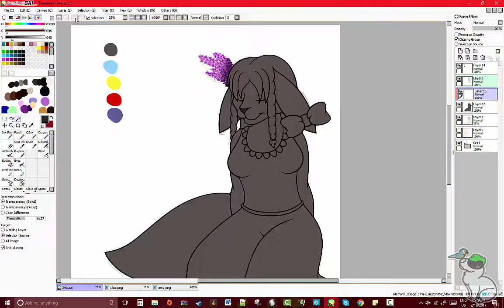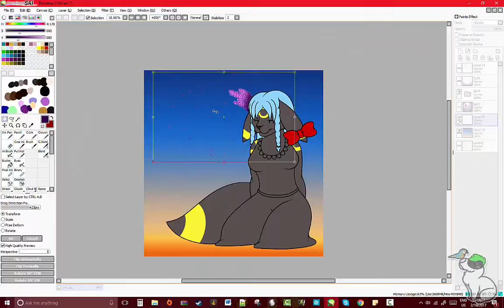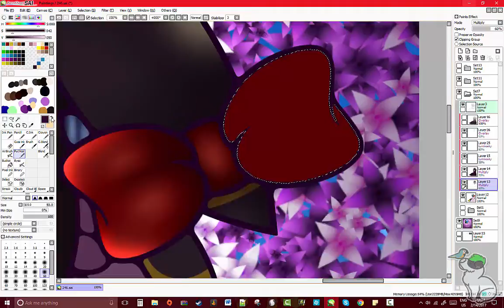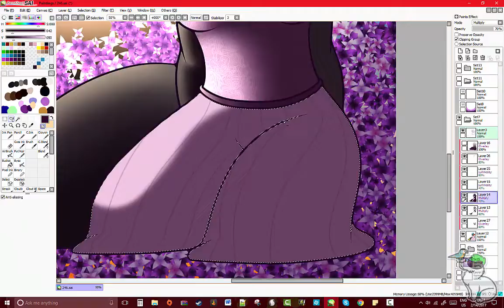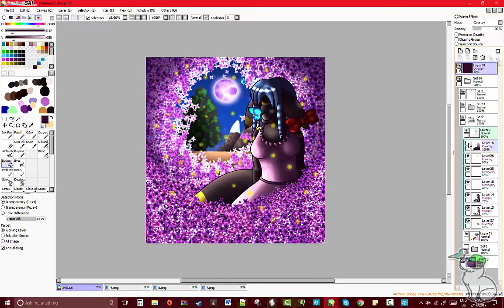Lilac .:Comm:.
**Song(s) and character are not mine, song(s) listed below. Character belongs to javilinyamato of Deviantart

**Songs + Links

~ Wacom Intuos pen & touch medium

*Time taken
5-6 hours